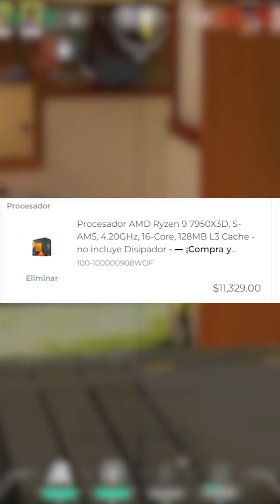¿Cuanto Cuesta el PC de @Horcus?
Hoy en día ya nadie lee las descripciones de los videos, así que si tú estás leyendo esto te quiero decir que te quiero mucho ❤️ Tómale screenshot a esto y mándamela por Instagram para que te de mucho amor y ternura.

Código de Creador Fortnite: TGermanT

Ya de paso si estás leyendo esto y no te has suscrito al canal pues no se qué estás haciendo con tu vida, suscríbete y activa la campanita por fi para que formes parte de esta comunidad que está por romper en internet
Sin más ahora sí ya me voy chau!